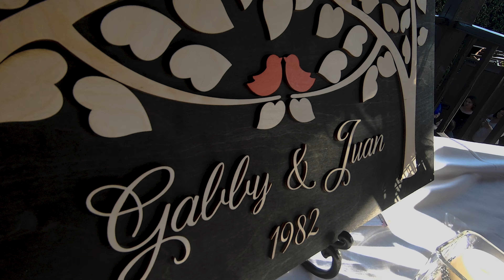Gabby & Juan Cinematic Video